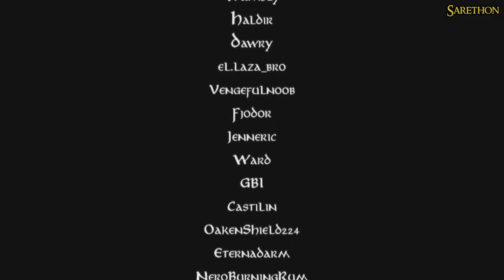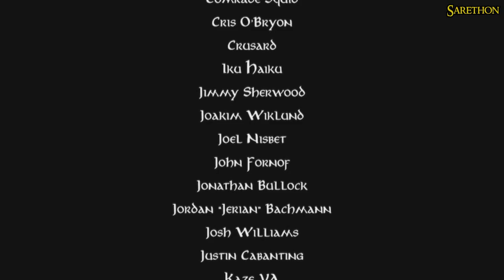Let's Play LOTR: The Age of The Ring 8.1 Episode Twenty: Last March of The Ents Final!